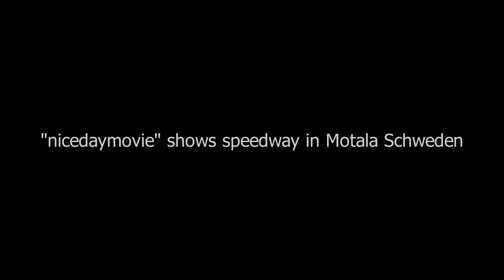Speedway Motala Schweden 2022